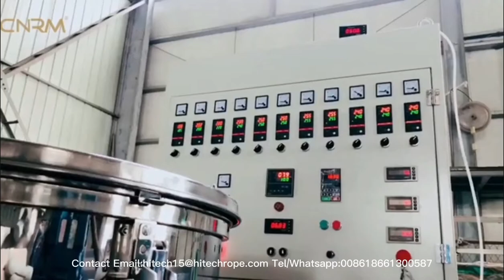Tearing Film pp pe twine rope yarn making machine/ agriculture raffia baler string production line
We are specialized in R&D,manufacturing and selling intelligent rope production line,mainly three series:
Intelligent PP/PE extruder series:monofilament extruder, danline extruder,raffia yarn extruder,artificial grass extruder,etc.
Intelligent twisted rope machine series:
ø3mm-ø32mm full-intelligent 3 strand/4 strand high-speed rope making machine,multi-strand twisted rope making machine etc.
Intelligent packing equipment:
spooling machine,two-in-one twisting winding machine,single-head ball winding machine,multi-head ball winder machine,wool ball machine,hank winding machine,coil winding machine and yarn twisting machine.
Our production capacity is 200 sets of rope production line per year now.
Haidai Intelligent Rope Machinery Park is under planning and will have an annual capacity of 500 sets for rope production line.
Haidai machines are sold to more than 500 countries and well received by customers!